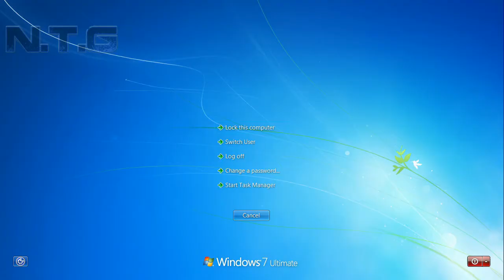DayZ: NO RAPE FOR US W/ Fuzzi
Leaves are strong in this game!